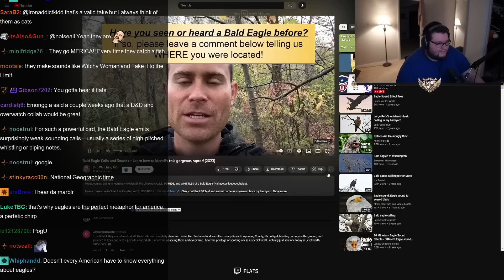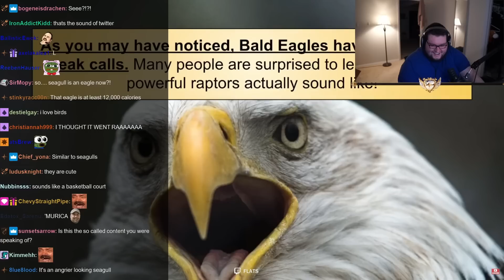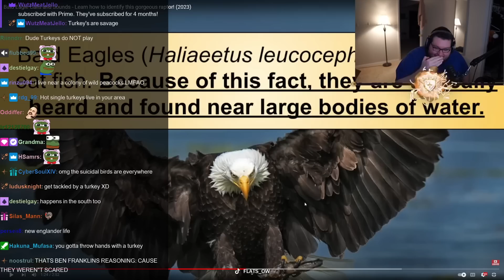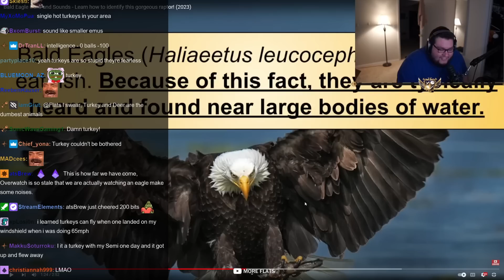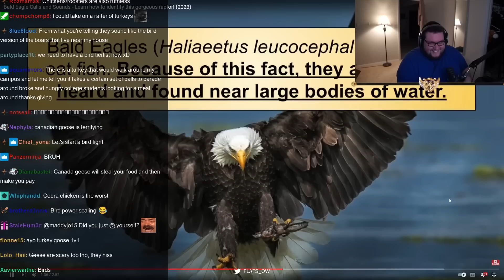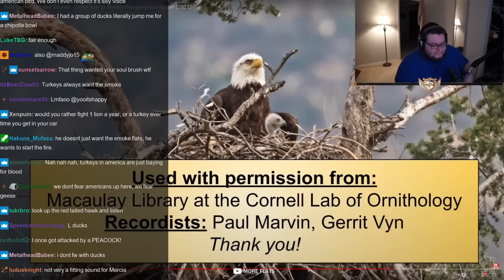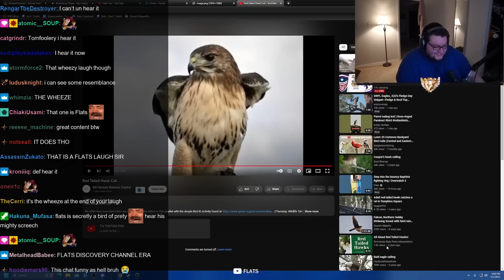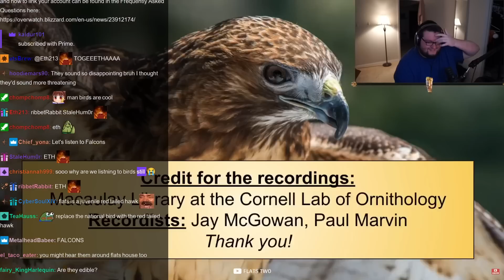Overwatch chatters learn about birds (it doesnt go well)